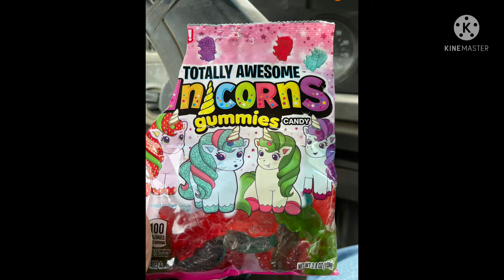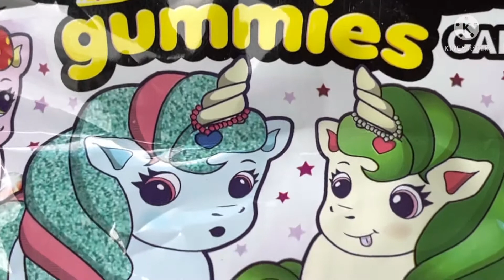Totally Awesome Unicorns Gummies